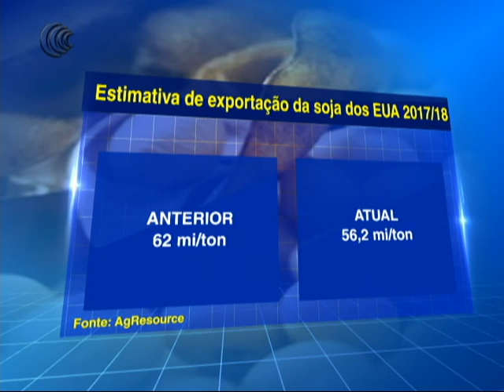CHINA CANCELA 66 MIL TONELADAS DE SOJA DOS EUA - 22/06/2018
Desde o início da Guerra Comercial entre China e EUA os importadores e esmagadores chineses iniciaram um movimento de cancelamentos de contratos firmados para a importação da soja americana. Nesta última semana houve rescisão de 66 mil toneladas de soja americana (já contrata para embarque em direção à China).